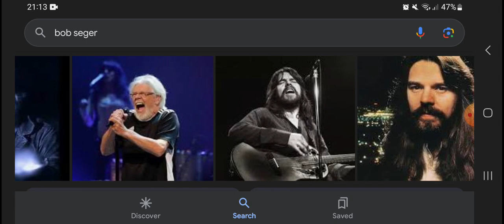Happy 79th Birthday Bob Seger